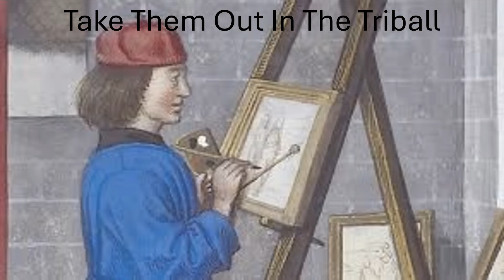Take Them Out In The Triball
A Triball Tournament will run in 12/901 in TribeNet.
New teams will start in the lowest division (there are currently 3)